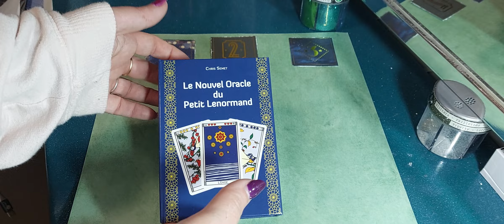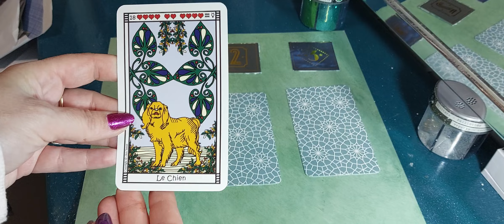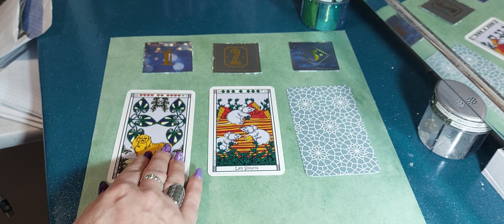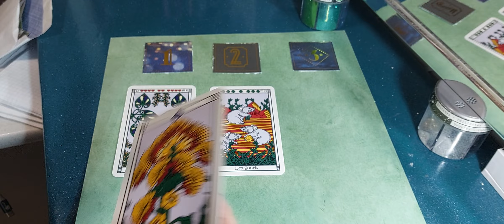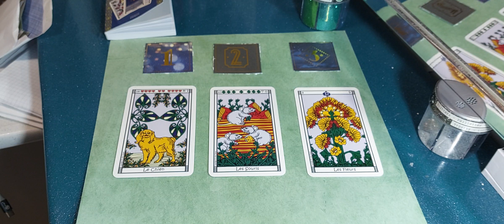choisis 1 carte sur 3, tu auras la réponse " le nouvel oracle du petit lenormand"